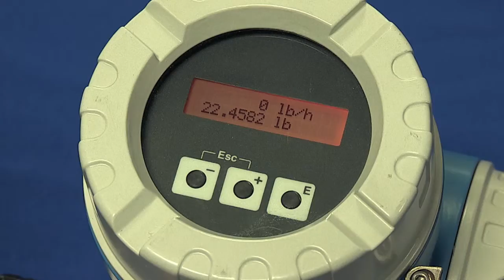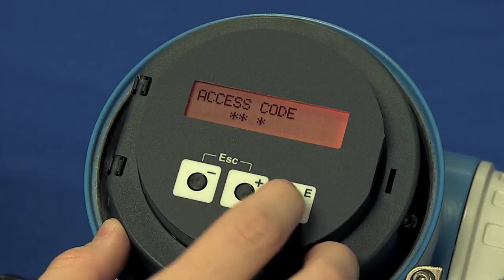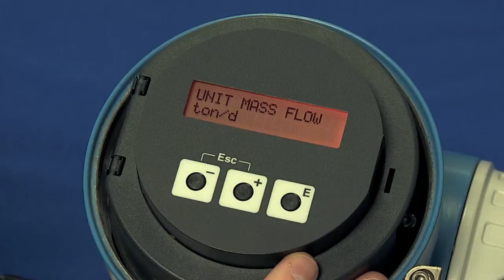Changing System Units – T-mass 65, Promass 80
Learn how to change system units on T-mass 65 and Promass 80 flowmeters.